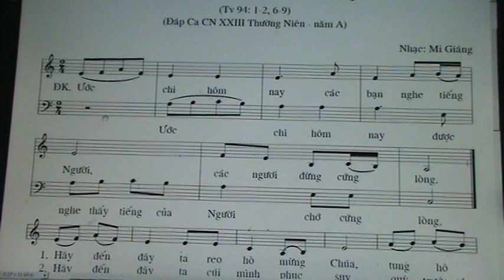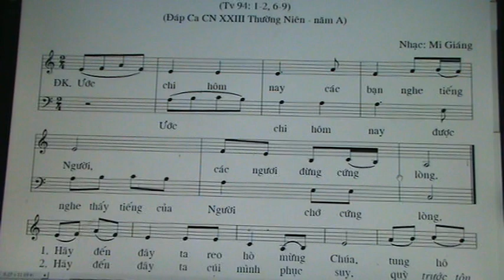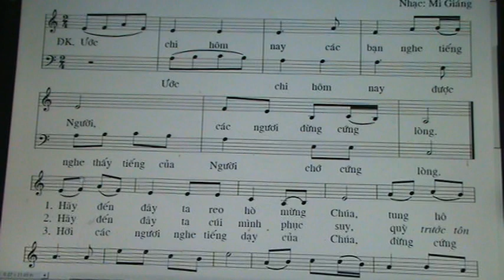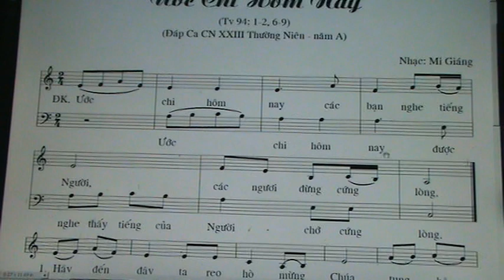556. THANH VINH 94 / UOC CHI HOM NAY ( CN 23 TN / NAM A / MG )